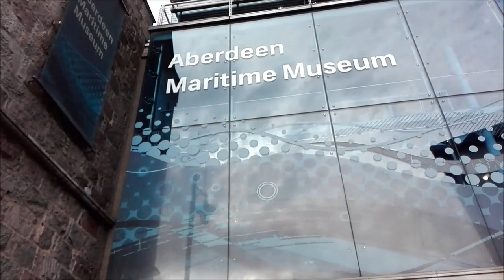Schottland 2018 - So schön war´s - es müssen nicht immer die Highlands sein!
Es war wieder bezaubernd. Dieser Urlaub stand ganz im Zeichen der Fotografie. Trotz alledem sind drei kleine Filmchen entstanden, die ein wenig die Schönheit dieser ursprünglichen Landschaft wiedergeben. Und eine weitere Entdeckung haben wir gemacht: Aberdeen! Eine tolle Stadt.

Euch viel Spaß bei dem dreiminütigen Ausflug nach Scotland!